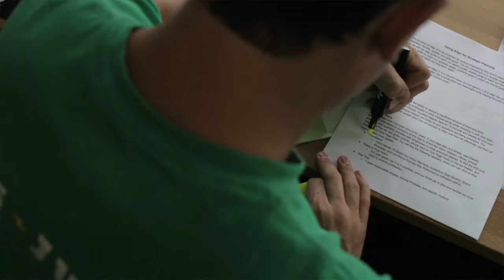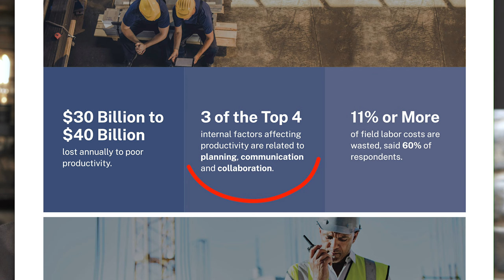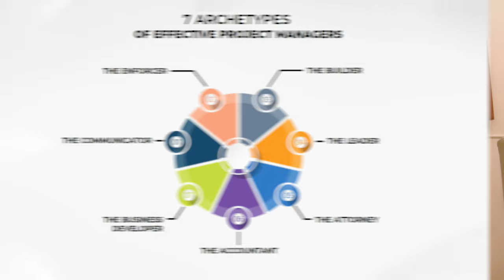7 Archetypes Of Effective Project Managers - Kyle Nitchen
My guest on the show today is Kyle Nitchen. I found Kyle through his substack and newsletter called “The Influential Project Manager” - which is worth a follow, btw.

As a senior project manager for Layton Construction, Kyle has built over 350 million dollars worth of hospital wings, Surgery rooms, and urgent care centers all over Los Angeles.

He writes about all things construction, leadership project management on his substack and today we talk about:

Why Project Management in the construction industry is as big of a dumpster fire as it is
How many of the modern tools and methods, from Gantt charts to critical paths, while useful, are incomplete in today's construction environment - and what to do instead
Lastly, he takes us through the 7 archetypes of effective project managers - a simple but powerful framework to develop your PMs with

00:00 - Intro
06:41 - What is fundamentally wrong with PM in Construction?
15:38 - Systemic Issues
24:10 - What 3 things need to be fixed
29:25 - The 7 Archetypes
53:55 - 3 Red Flags When Hiring

Interested in working with us? Let's chat